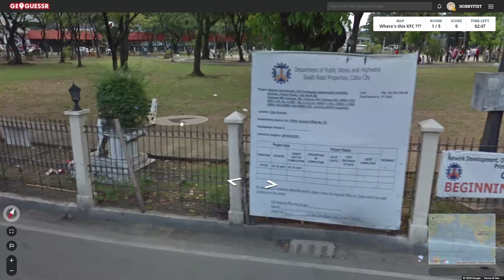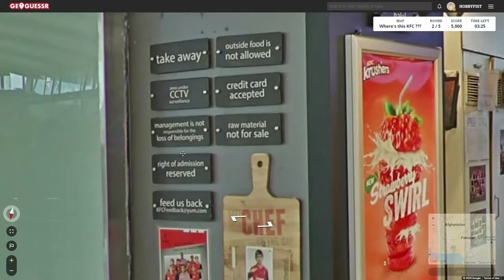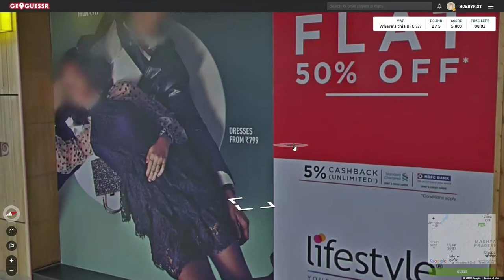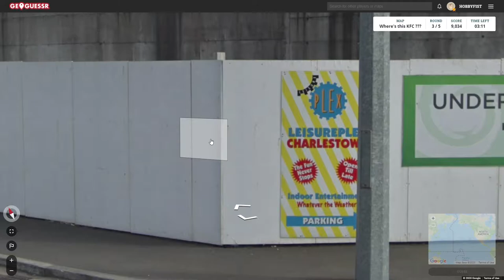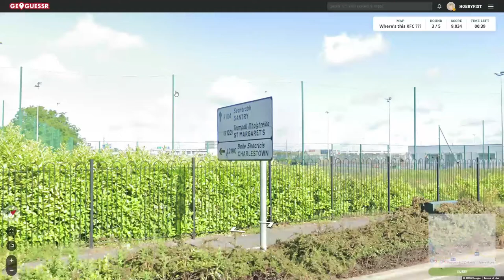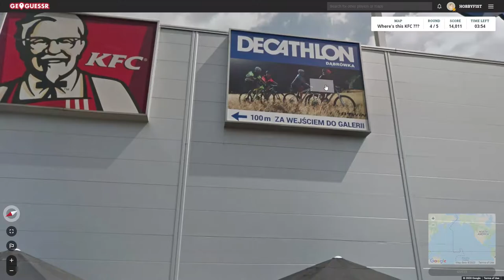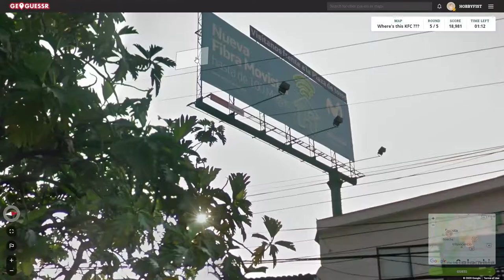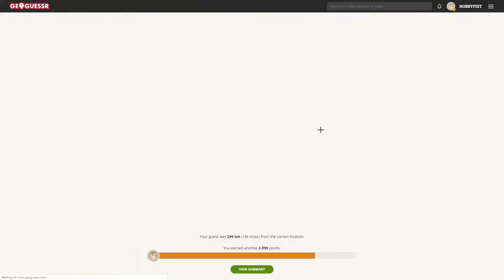Hobbyfist Geoguessr - [Part 314] Kay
Heff.  See?